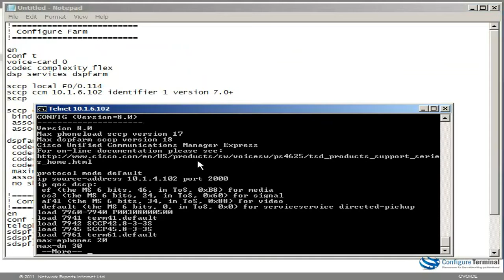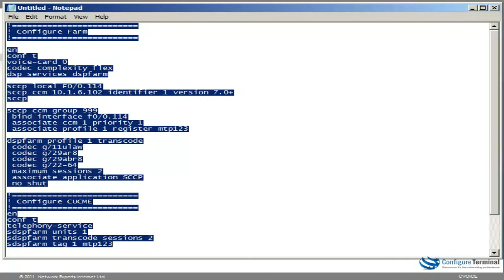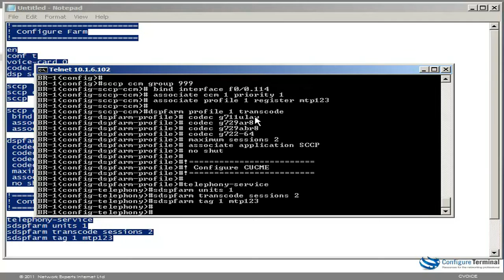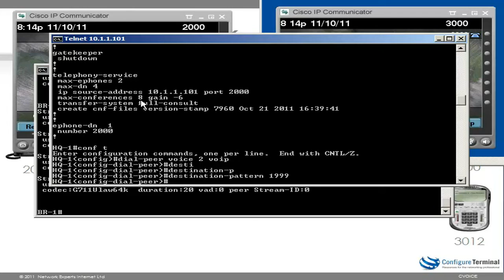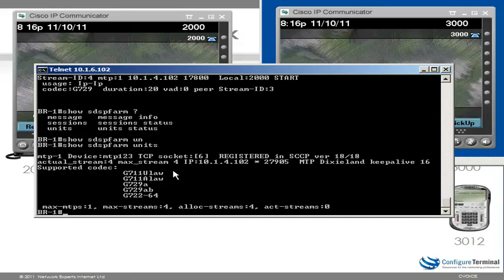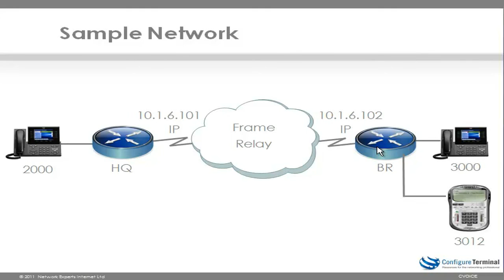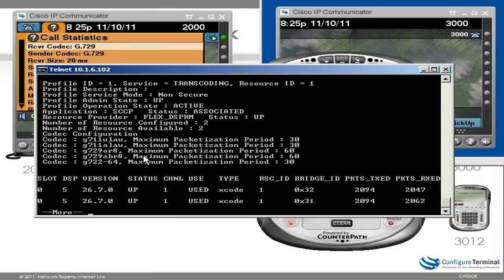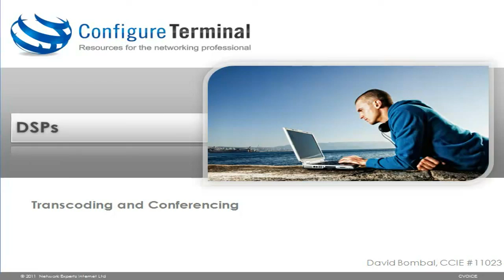DSPs Transcoding and Conferencing Part 2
In this video David Bombal demonstrates the configuration and setup of Digital Signal Processors (DSPs) on Cisco Routers